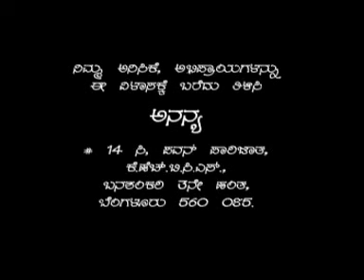Manthana Episode 207